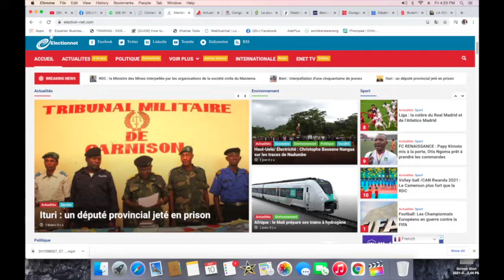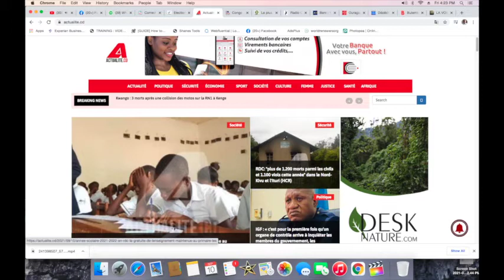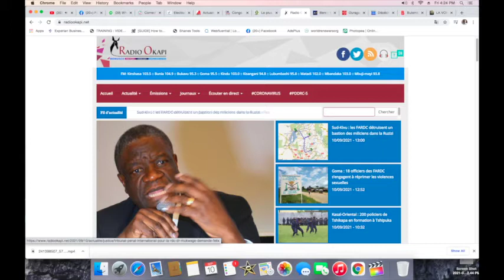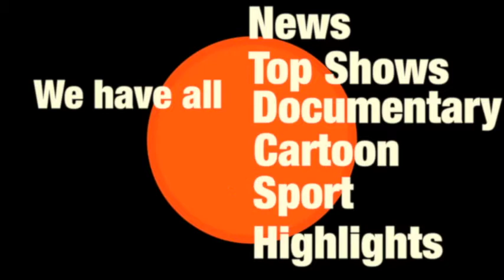CONTACTPROLIVE 10.10.21 ETAT DE SIEGE. LA JUSTICE MILITAIRE ? OU SONT PASSE LES CAPTURES DE GEURRE?